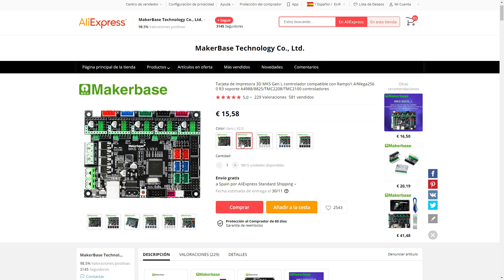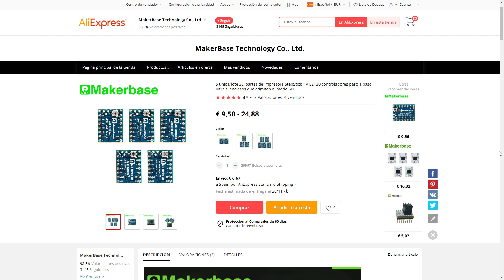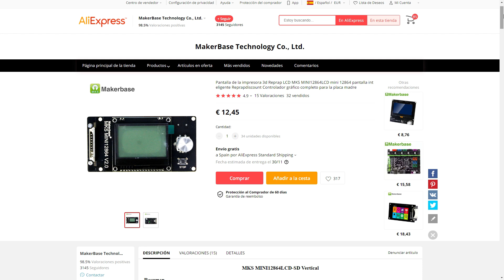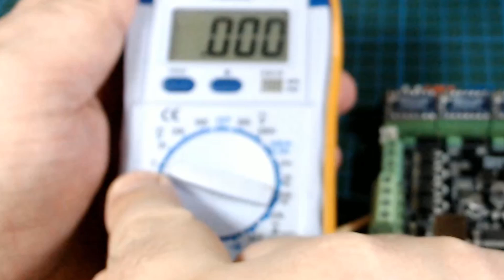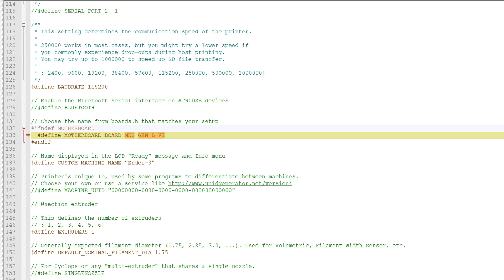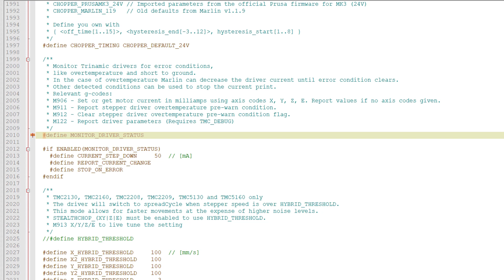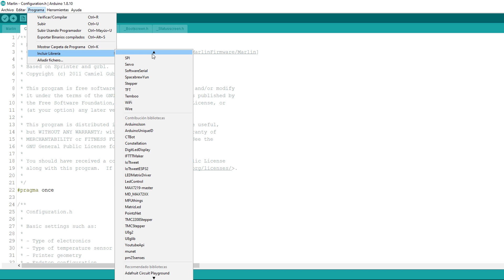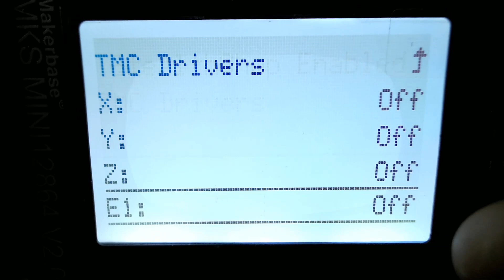MKS Gen L V2 0 con TMC2130 modo SPI y LCD12864 Mini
En este vídeo os enseño la placa MKS Gen L v2.0 que es la evolución en 8bits de la MKS Gen L, también veréis todas las formas de conexión de los drivers TMC2130 y el LCD 12864 MINI, espero que os sirva de ayuda.

🛒 MKS Gen L v2.0
🛒 Drivers TMC
🛒 LCD 12864 MINI